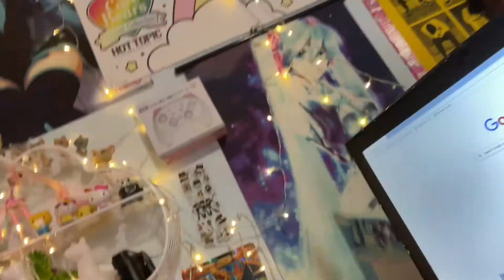Madoka Kaname | Closet Cosplay #1 | cokeandredrum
📖 Facebook: Coke and Redrum (@cokeandredrum)